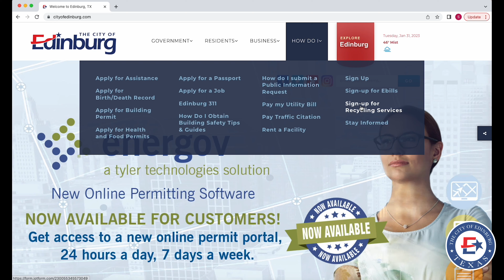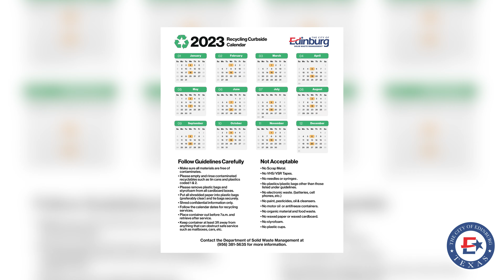Online Curbside Recycling Services Sign-Up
You can now sign up for Curbside Recycling Services on the city of Edinburg website! This new feature can be found under the 'How Do I' tab and we show you how easy it is to register in today's video.